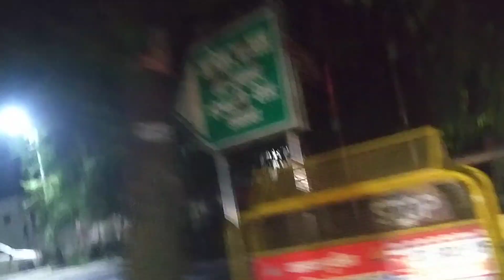AWGP@जुलाई२७@श्रावण मास६@युगतीर्थ@डेस्टिनेशन मोदी का बनारस@महाकाल की नगरी